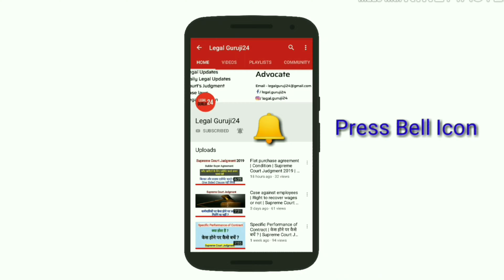कोर्ट ने आरोपी को 13 दिन में मौत की सजा सुनाई | Case Study | Supreme Court Judgment || Kuldeep Singh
Hello friends me hu Kuldeep Singh and is video me mene aap ko 'Anokhilal vs State of Madhya Pradesh ke' case ke baare me btaya hai, iss case me Trial Court ne 13 days me aaropi ( accused ) ko death penalty ki saja sunai.